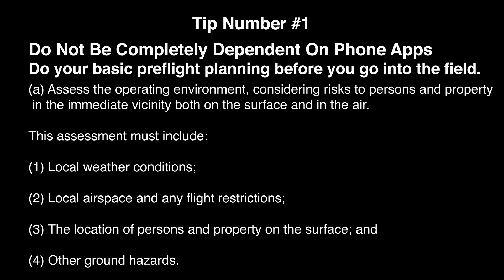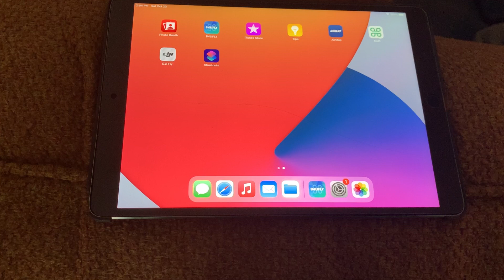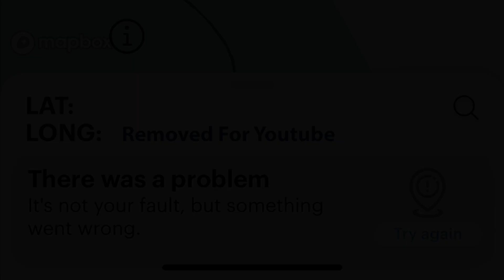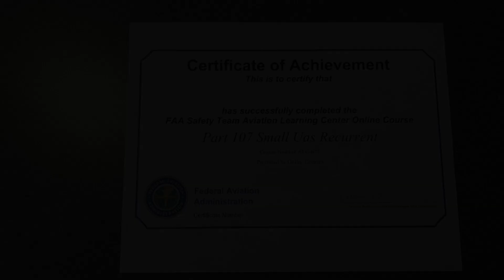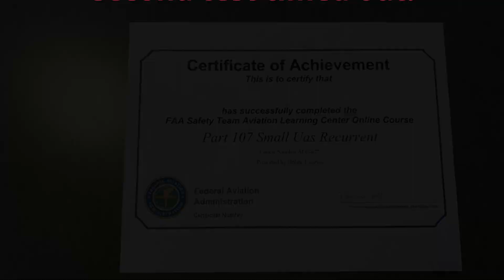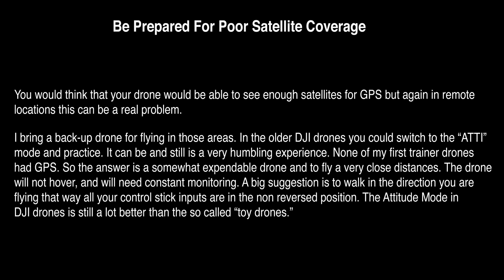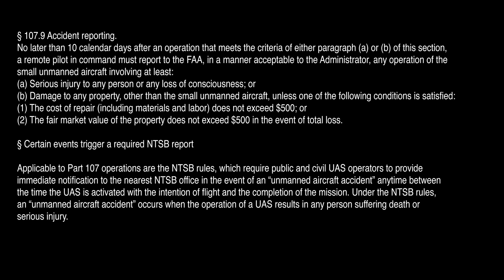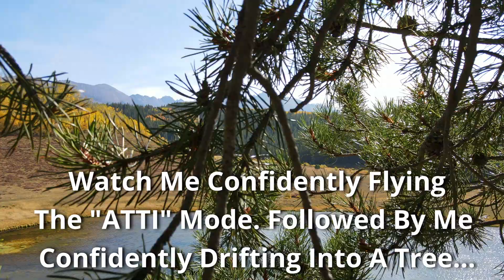Some Operational Tips For Drone Pilots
This video starts off with a close encounter of the wrong kind with a tree.
I wish I did not have to state the obvious about phone apps. Call me "Captain Obvious"... but advance planning can really help and will save a mission. In remote areas calling I 800 WX-Brief can also be big help. I my next video I will cover some of the big traps out there in Droneland.